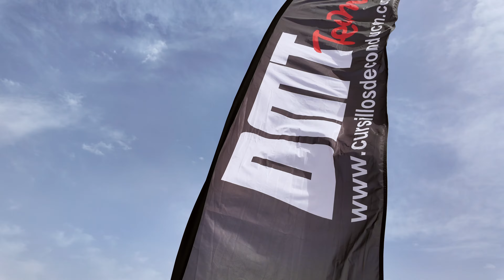Circuito Internacional de ZUERA con DMT (EP.2) !!! [4K]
Don't forget to watch in HD .y mejor en 4K
*EQUIPO PERSONALIZADO:

Capitulos:
00:00 Intro+Pista
05:18 Entrevista REKADISTA
07:21 Camarógrafo ofisial
08:58 Pista
09:47 Boxes
12:30 Última Tanda

The music used in this video remains the property of its owners. I am making no money from this video.

En cumplimiento de lo establecido en la LOPD y demás normativa de desarrollo informo que el presente video tiene una finalidad exclusivamente doméstica, privada, lúdica y no comercial. En caso de que accidental, involuntaria o puntualmente aparezca un tercero en este video, y desee ejercitar algún eventual derecho de acceso, rectificación, cancelación u oposición puede contactar en la siguiente dirección